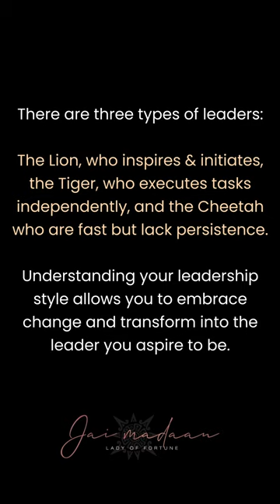Watch the full video to discover what kind of a leader you want to be!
Are you a Lion 🦁 - bold and authoritative, a Tiger 🐅 - powerful and strategic, or a Cheetah 🐆 - quick yet shortsighted?